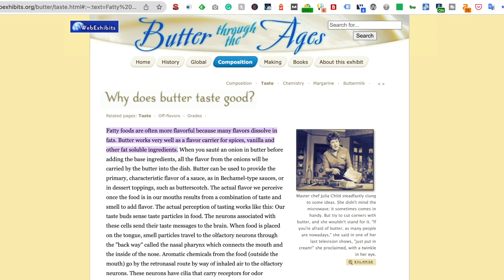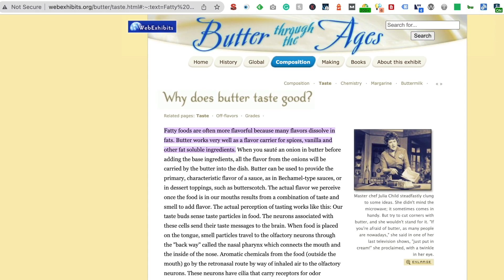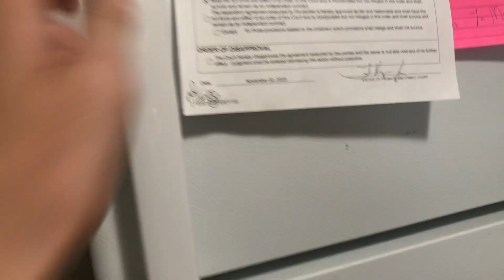Extremely Buttery and Slight Spicy Cookies with Paprika-Adapted from Palets Bretons -PAA Recipe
0:00 Double Butter Extremely Buttery Cookies with Paprika
0:48 Why butter tastes so good and is perfect for spice?
2:33 Recipe Start! Here are the ingredients
3:00 Make the cookie dough
6:00 ferment the dough and make it workable
6:58 rolling the dough and keep it workable
8:30 mode the cookies with pastry rings
9:52 decorate the cookie
10:29 butter the pastry rings and enclose the cookies with them
12:00 baking and cooling

Ingredients:

1.150g unsalted butter (about 1 1/4 sticks), cut into pieces, soften at room temperature
2. All-purpose flour 120g
3. Powdered sugar 70g
4.  Baking powder 1 teaspoon
5.  Two egg yolks
6. Half teaspoon of salt
7. An appropriate amount of water
8. Some Paprika or any spice or dry flavorings you like (optional)

Step by Step Recipe:

1. Let the butter cubes sit at room temperature for 60 minutes until it is very soft.
2. In a large bowl, beat two egg yolks, use a tablespoon to remove 1/4, and set aside to be used as an egg wash.
3. Sift the powdered sugar into a bowl and whisk until the egg yolk and powdered sugar mixture turns white and thick. Then add paprika powder, and mix it well.
4. Add the softened butter in step 1 to the mixture in step 3 and stir until completely mixed and no lump of butter are visible.
5. Sift the flour, salt and baking powder into step 4 and stir until no flour particles are visible.
6. Take out a large piece of plastic wrap, wrap the dough in step 5 with plastic wrap, and put it in the refrigerator to "refrigerate" for 20 minutes to ferment (due to the high fat content, the dough at this time will be very difficult to control and sticky, which is normal)
7. After 20 minutes, put the dough in step 6 into the "freezer" for 15 minutes. This step can make the high-butter-content dough more controllable.
8. Remove the dough from the freezer, roll it between two sheets of parchment paper to about 1.5 cm thick, then freeze for another 20 minutes.
9. Take the dough out of the freezer, use a pastry ring with a diameter of about 6 cm to cut the dough into eight cookies, and place it on a baking sheet lined with parchment paper. The side facing the baking sheet can be applied with a layer of butter to avoid sticking it to the sheet.
10 Place the cookie dough on the baking sheet, leaving a little space between each cookie.
11. Brush the cookies with egg wash (add about a teaspoon of water to the 1/4 of the egg wash reserved in step 2), draw the pattern you want with a fork, and freeze for 20 minutes. You can also preheat the oven to 320 degrees Fahrenheit (about 160 degrees Celsius)
12. Coat the inside of the baking ring with butter.
13. Take out the frozen cookie dough, enclose the small round doughs with a baking rings, and then put it in the oven to bake for about 22 minutes
14. Take out the cookies and take off the rings, bake for another 5 minutes, and take out the cookies to cool off and you are done!